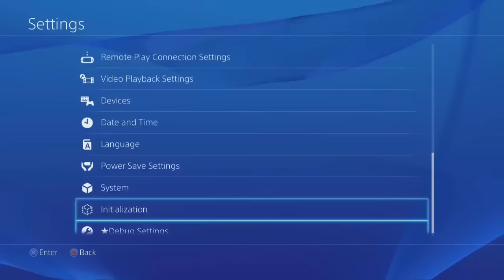PRIMER MOD MENU DE PS4 PARA GTA V CON DESCARGA ¿COMO CONSEGUIR UNA PS4 PIRATA?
MI WEB DONDE PUEDES DESCARGAR CUALQUIER MOD MENU, TUTORIALES DE PS3 PIRATA, COMPRAR TU CID PRIVADA O TU CUENTA CHETADA

►ID(PS3): IGNAMODZGAMES
►ID(PS4): IgnaModz
►ID(PS5): IgnaTroll

★★★ ஜ۩۞۩ஜ ★★★
★★★ ஜ۩۞۩ஜ ★★★
★★★ ஜ۩۞۩ஜ ★★★